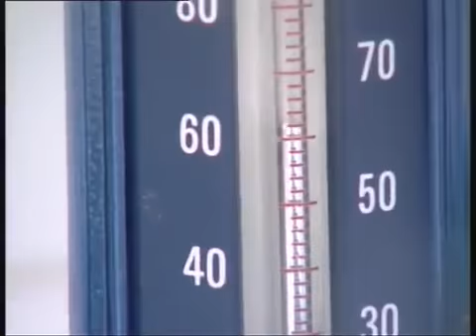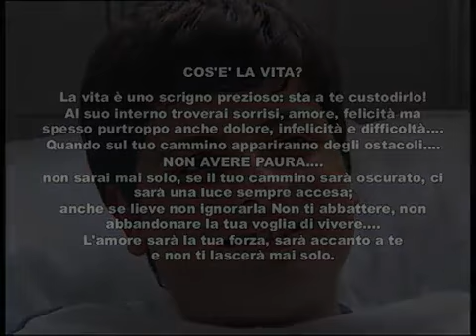Maddaloni (CE) - Un ospedale con più sollievo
- Maddaloni (CE) - Un ospedale con più sollievo. Manzione speciale per il Liceo Scientifico del Villaggio. Si ripropone un video dell'anno 2009 realizzato dai ragazzi del primo e del secondo anno del Liceo Scientifico Paritario di Maddaloni e premiato con una manzione speciale nella sezione "videoclip" dalla Fondazione Nazionale "Gigi Ghirotto". Scopo del concorso era sensibilizzare alunni, docenti e famiglie sul tema del Sollievo, inteso non come negazione definitiva del dolore fisico, ma piuttosto come sostegno sollecito ed amorevole nel dolore fisico, psicologico e spirituale. (16.11.11)